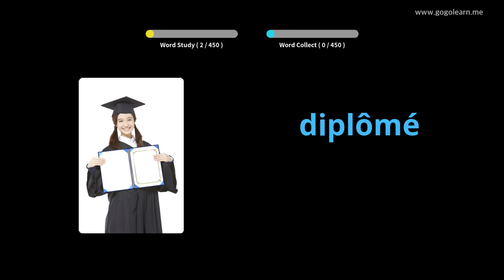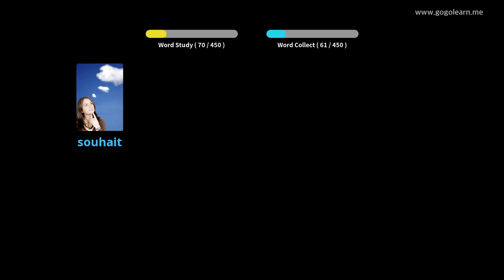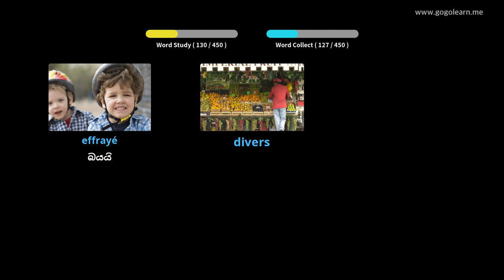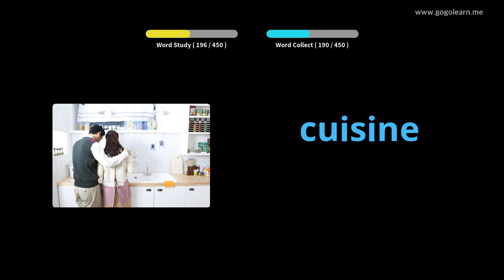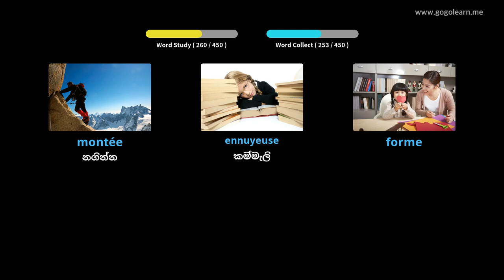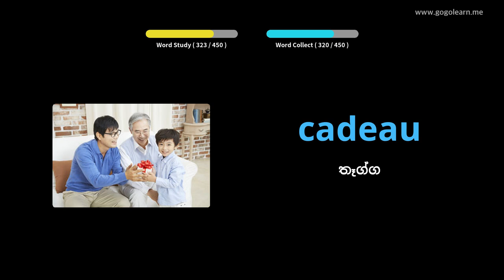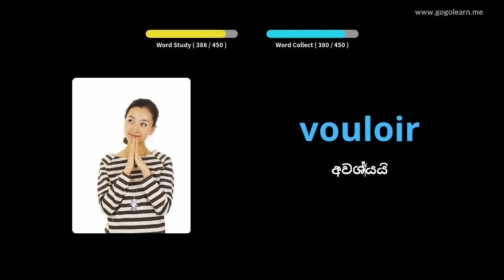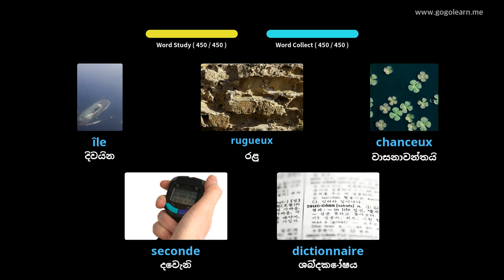ප්‍රංශ වාග්මාලාව ප්‍රාථමික පාසල |Golearn